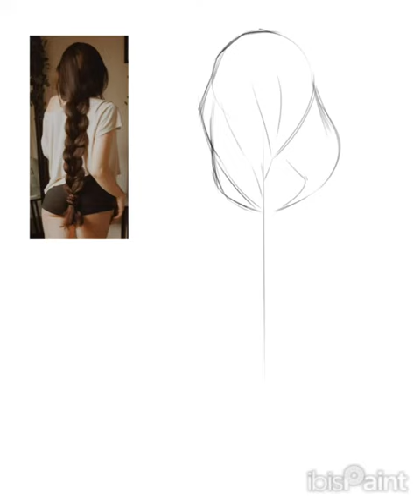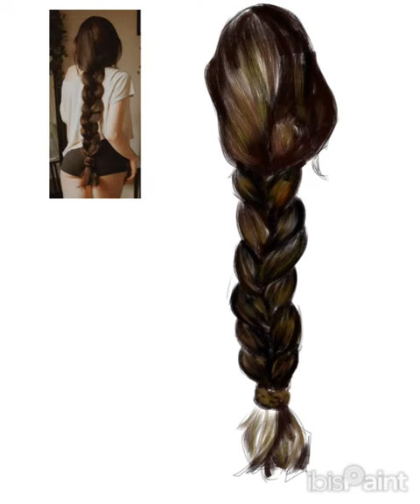hair tutorial kind of...maybe...i think heh.hmmmm